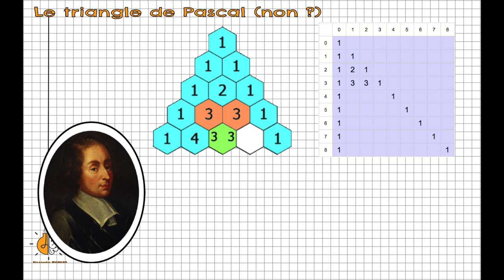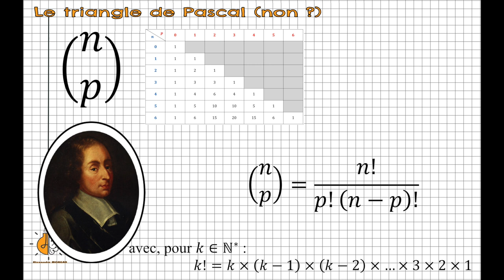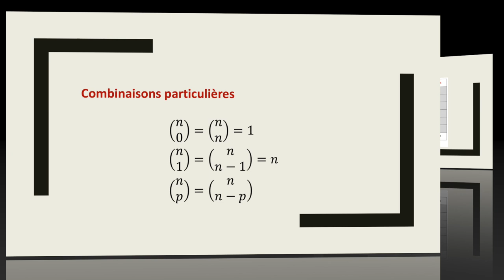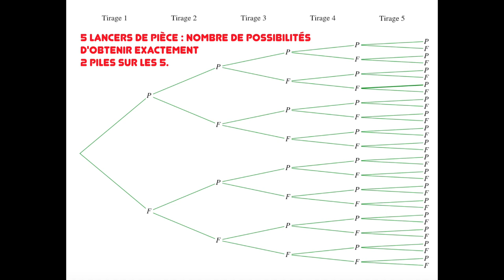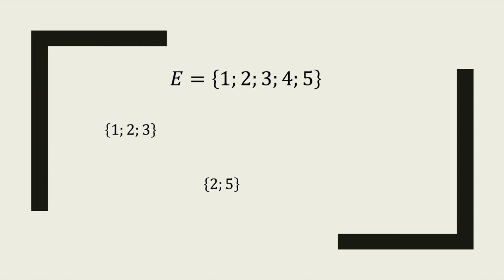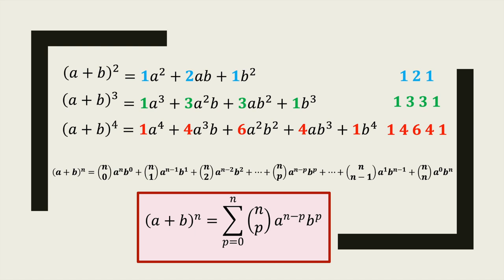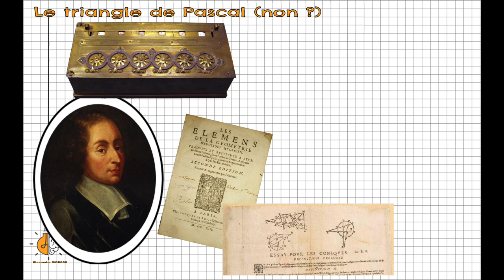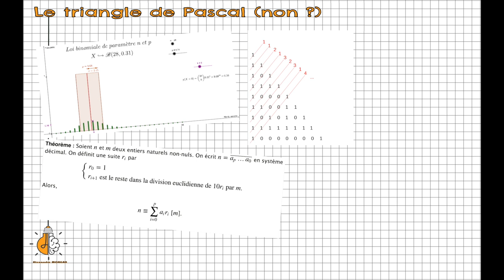📜 Le triangle de Pascal (vraiment ?) / Maths C qui ? #9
Dans ce nouvel épisode de la série Maths C qui ?, on se penche sur Pascal et son (?) célèbre triangle.

Pour la démonstration de la relation de Pascal, c'est par ici sur le